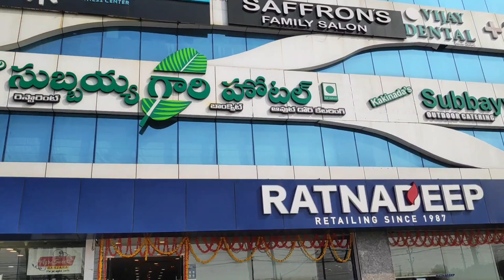They won't leave you till you eat everything| Subbayya Mess| English| HRDR Vlogs 5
We went to Subbayya Mess at Kondapur and were almost killed by food.

UPI: dhanraj7716@oksbi

Time Codes
0:00 - Intro
0:15 - First Item
1:00 - Round 1
1:48 - First round Review
3:01 - Round 2
3:58 - Flash Back story
4:47 - Mathan's dedication
5:27 - Round 3
5:51 - What's in a South Indian Meal?
6:64 - How to fold a banana leaf?
7:23 - Bad Joke